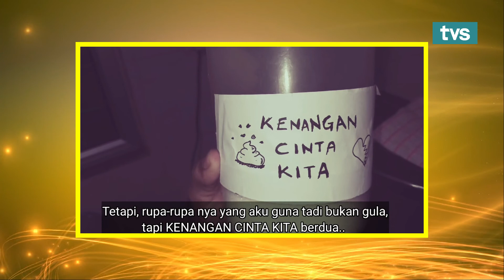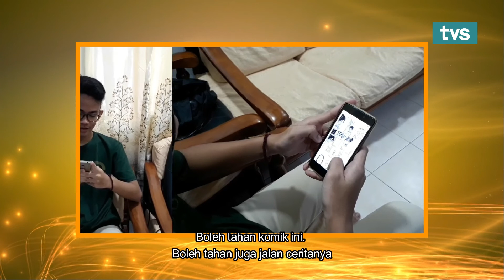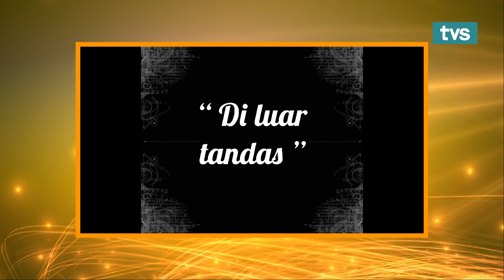Lucu Eh Episode 13 (Akhir)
Lucu Eh ialah sebuah peraduan yang memaparkan kompilasi video lucu pemenang dari seluruh Malaysia. Saksikan Lucu Eh setiap hari Sabtu jam 12.15 tengah hari di TVS saluran 122 Astro!

5. TikTok: @tvstvmy